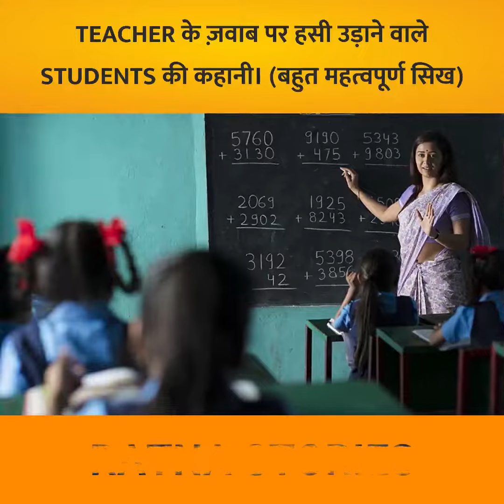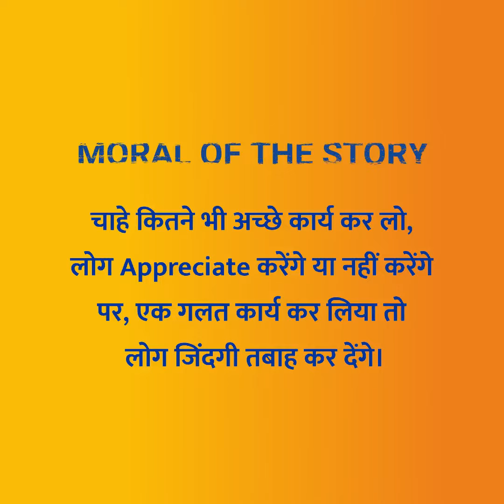Teacher के ज़वाब पर हसी उड़ाने वाले Students की कहानी by Jainacharya Ratnasundersurishwarji M.S.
Teacher के ज़वाब पर हसी उड़ाने वाले Students की कहानी।
(बहुत महत्वपूर्ण सिख)

Moral:-
चाहे कितने भी अच्छे कार्य कर लो, लोग Appreciate करेंगे या नहीं करेंगे पर, एक गलत कार्य कर लिया तो लोग जिंदगी तबाह कर देंगे।
Exclusive LIVE by RATNATRAYEE TRUST

Till today he has written more then 353 books in his mother tongue gujarati.

Gurudevshris best seller books include LAKHI RAKHO AARAS NI TAKTI PAR, ZHER JYARE NITRI JAI CHE which have brought about a sea change in the lives of many across the globe. Many of his books have been translated into various languages such as English, Hindi,Marathi,Urdu,French etc. and more then 80 Lac copies of his books are spread throughout the nation.

Being a Jain saint, author follows very hard rules and regulations. He walks bare foot and has not taken bath since 1967, when he adopted Saintship which is called "DIKSHA" He does not eat and drink after sunset till sunrise.

Rajpratibodhak by Gachadhipatishri Jaygoshsurishwarji Maharaj Saheb
Padma Bhushan Awardee - 2017
Golden book of world records Awardee on 275 books